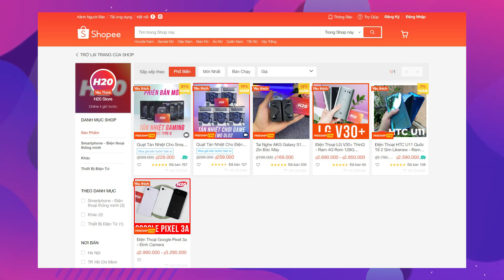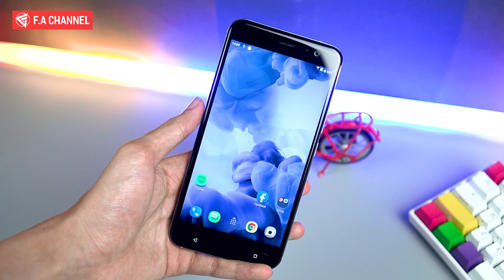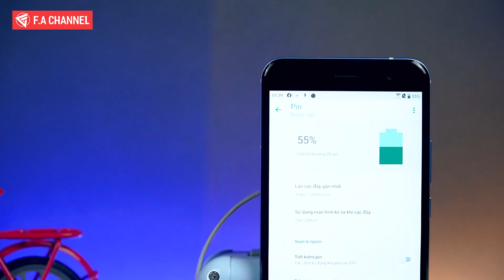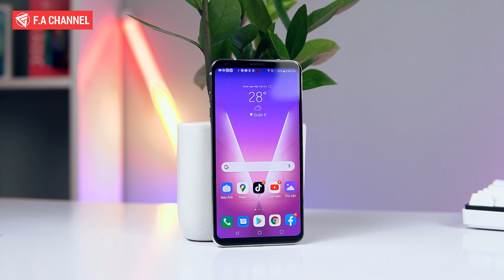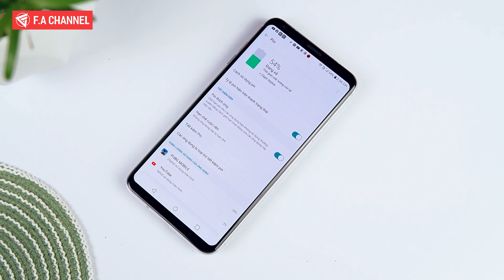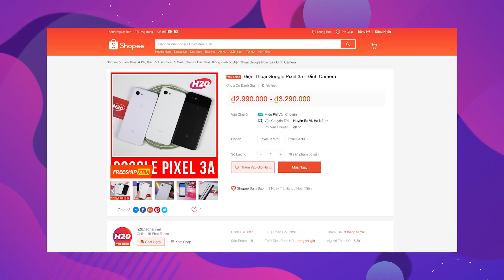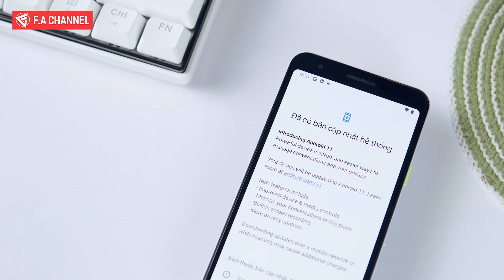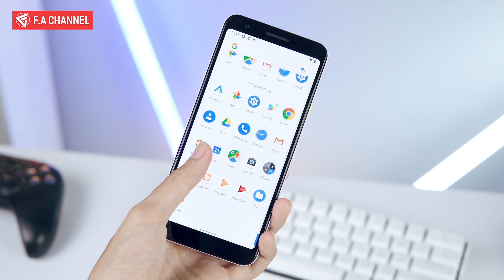Mình Bán Điện Thoại Cấu Hình Mạnh - GIÁ CỰC RẺ DỊP TẾT!